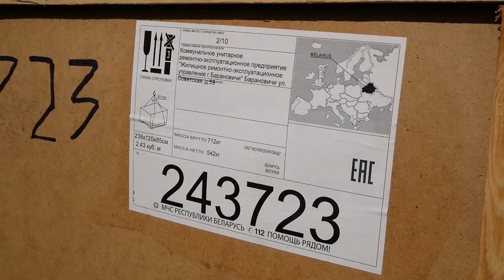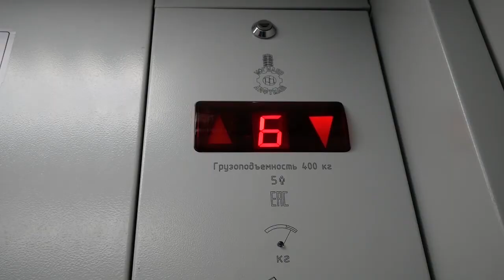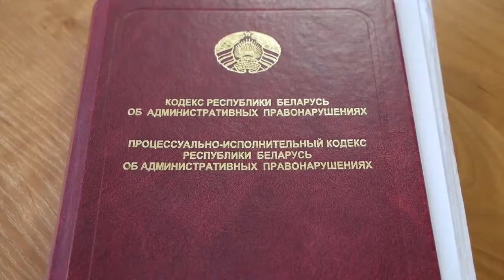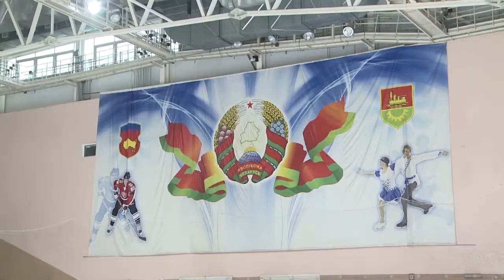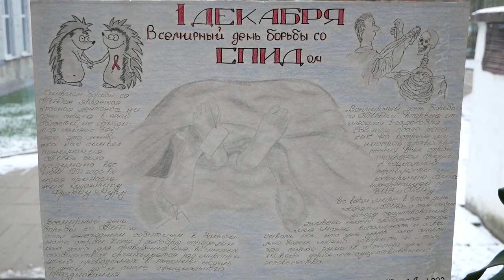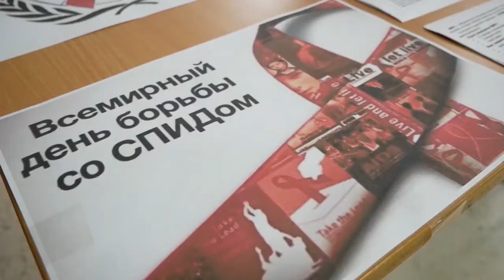Вести Барановичи 29 ноября 2018.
Темы выпуска:
1. Замена лифтов.
2. Заседание КДН.
3. Гиподинамия.
4. Флешмоб в лицее машиностроения.